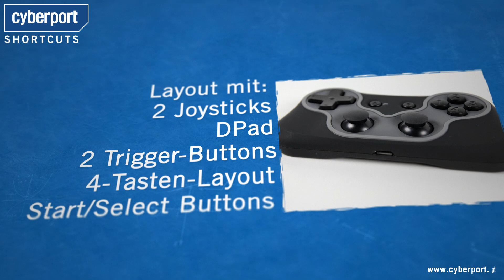SteelSeries Free Mobile Wireless Controller Shortcut | Cyberport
Premiere! Unser erstes Shortcut-Video für euch. Mit diesem Format stellen wir ab sofort jede Woche interessantes Zubehör für eure Smartphones, Tablets, Notebooks usw. vor. Wir starten mit dem SteelSeries Free Mobile Wireless Controller - der leichteste Controller der Welt, kompatibel mit PC, Mac, Android- und iOS-Geräten.

Wir freuen uns über Feedback zu diesem Format!

Unsere Links!

Werdet Fan unserer Facebook Page!

Cyberport